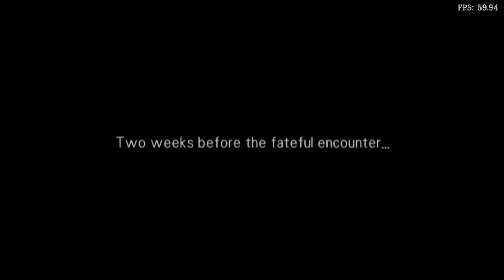Is Wild Arms 3 Playable? RetroArch Performance [Series X | PCSX2]